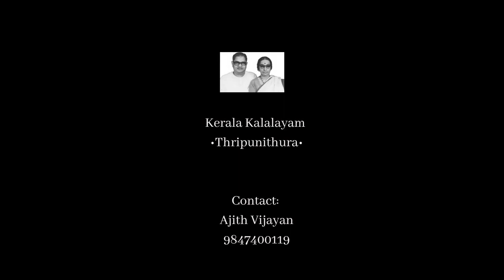Mohiniyattathiloode - A Study of Mohiniyattam |KalaVijayan | 33 - Hastha Prayoga#MohiniyattamMudra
Mohiniyattathiloode - A Study of Mohiniyattam is a series of Mohiniyattam theoretical and practical video classes conducted by Guru Kala Vijayan. These videos will be uploaded to the Kerala Kalalayam YouTube Channel every Sunday.

In this 33rd class, Guru Kala Vijayan talks about the Samyutha-Sankalana Hastha Viniyoga of Hamsapaksham.